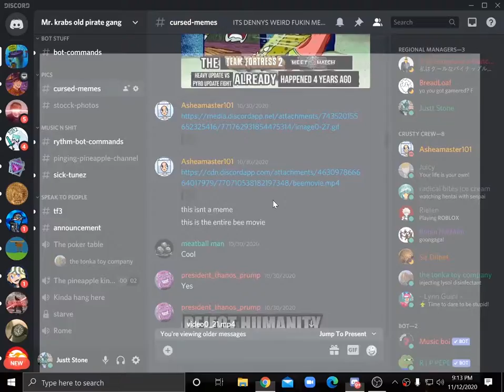Shitpost Staus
Bee